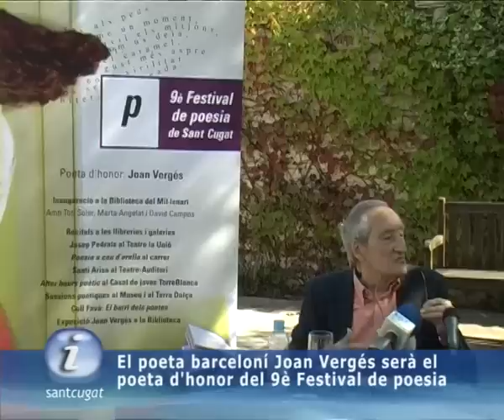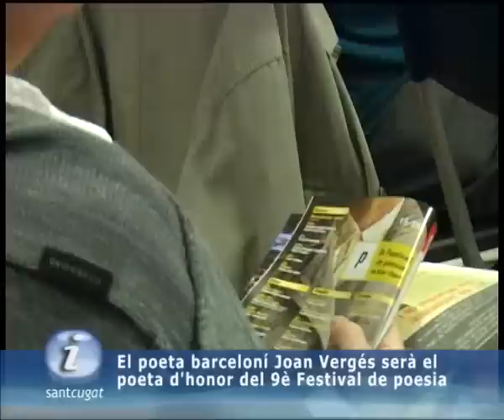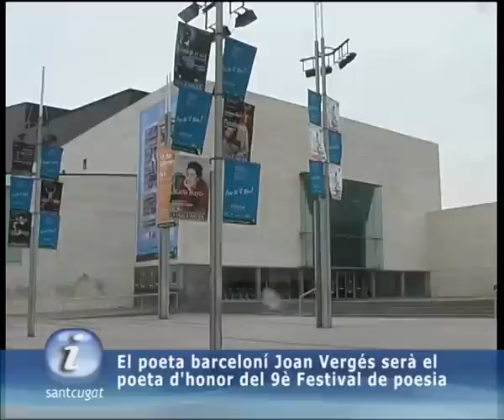El poeta barceloní Joan Vergés serà el poeta dhonor del 9è festival de poesia (6-10-2009)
Aquest barceloní és el poeta Joan Vergés, i es mostra agraït perquè serà el poeta dhonor del novè festival de poesia de Sant Cugat. Defineix la seva poesia com a multiforme i variada i ha sigut amic de poetes com Carles Riba, Segarra o Salvador Espriu.
 La seva poesia no és tant coneguda com la dels poetes dhonor daltres edicions, com Formosa o Palau i Fabre,   però sha sentit en forma de música a través dalguns dels cantants de la Nova cançó catalana.